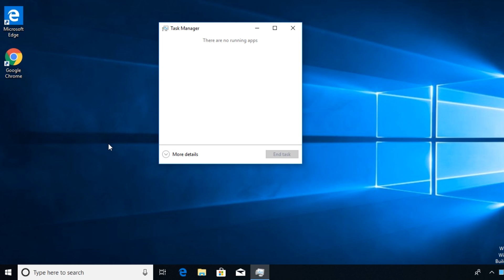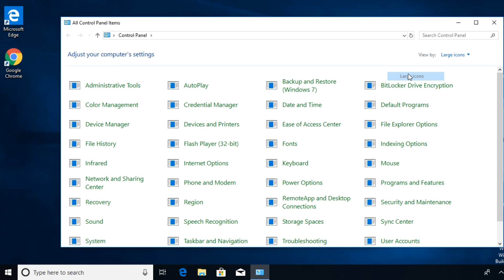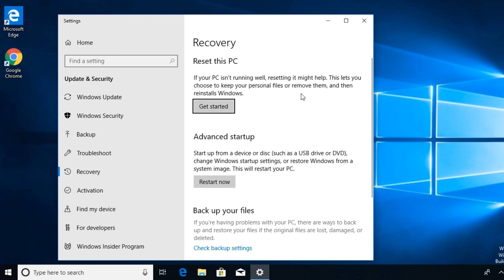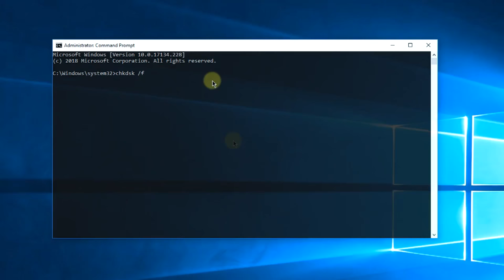7 Tips & Tricks for a Faster Startup in Windows 10/11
| ⚙️Try Fortect to fix and optimize your PC like a Pro

In this video, we're going to show you some Tips&Tricks for a Faster Startup in Windows 10. In this video, we're presenting you a few things that you can do, in order to get the best possible startup time on Windows 10.

0:00 - Intro
0:27 - Disable Startup Programs
1:28 - Enable Fast Startup
2:16 - Reset Windows